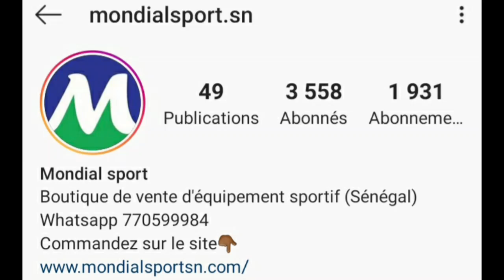HABIB DIALLO TOTTENHAM, MENDY CHELSEA, PAN GALATASARAY, ANSU FATI RECORD, DEMBA BA BUTEUR,..🇸🇳🇸🇳